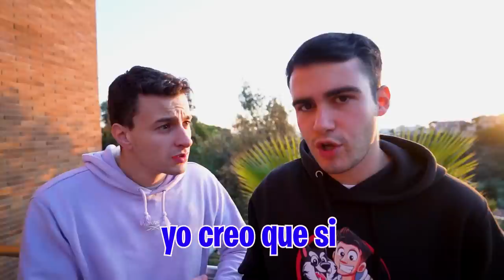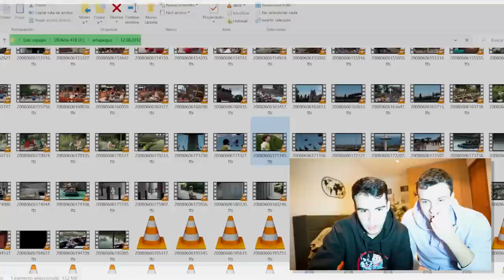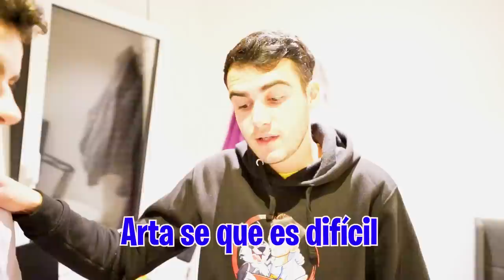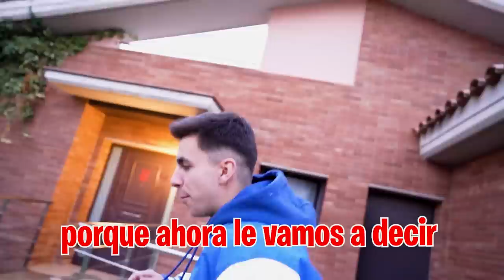MI HERMANA SE VA DE CASA PARA SIEMPRE POR SER ADOPTADA *el fin*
LE DIGO A MI HERMANA QUE ES ADOPTADA Y ASI REACCIONA…*acaba mal*

Creo de verdad que mi hermana es adoptada así que ha llegado el momento de decírselo a ella, pero no se como va a reaccionar cuando le de la noticia.